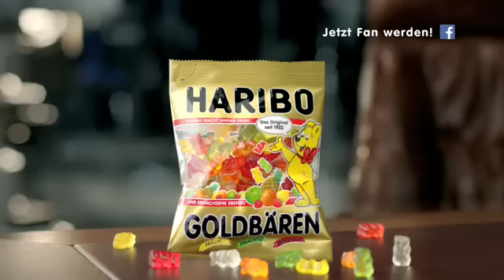HARIBO GOLDBÄREN WAHL 2013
Dieser TV-Spot möchte in der für HARIBO typischen Art & Weise -- humorvoll und mit einem Augenzwinkern -- daran erinnern, dass jeder Einzelne die Möglichkeit hat, Einfluss zu nehmen, indem sie/er das Wahlrecht in Anspruch nimmt...

Taucht ein in die bunte Welt von HARIBO auf unserer Homepage. Hier findet Ihr alles rund um Fruchtgummi, Lakritz, Kaubonbons und viele weitere Süßigkeiten von HARIBO:

Und wenn Ihr den HARIBO Goldbären immer dabei haben wollt, findet Ihr hier die HARIBO App:

Hier seht Ihr die bunte Welt von HARIBO in fröhlichen, leckeren und farbenfrohen Bildern:

Die HARIBO Produktpalette „Hier seht Ihr die vielfältigen Süßigkeiten aus Fruchtgummi, Lakritz, u. v. m., die nur HARIBO Euch bieten kann"

Thomas Gottschalk und der HARIBO Goldbär -- zwei echte HARIBO-Ikonen „Hier seht Ihr alle Videos aus mehr als 20 Jahren Werbe-Partnerschaft zwischen HARIBO und dem Star-Entertainer Thomas Gottschalk"

HARIBO Werbung im Laufe der Zeit „Von der ersten HARIBO Reklame bis zum neuesten HARIBO Werbespot"

Die Geschichte des HARIBO Goldbären „Hier könnt Ihr Euch die Entstehungsgeschichte der einzigartigen Fruchtgummi-Ikone ansehen, die Groß und Klein Freude bereitet"

HARIBO Dokus - Unser Familienunternehmen, eine interessante Erfolgsgeschichte „Hier könnt Ihr alle Videos über das Unternehmen und die Geschichte von HARIBO ansehen"

Herzlich Willkommen in der bunten Welt von HARIBO, der Heimat der einzigartigen GOLDBÄREN und vieler weiterer köstlich-bunter Süßigkeiten! Bei HARIBO gibt es nicht einfach nur Gummibärchen, sondern GOLDBÄREN. Das ist ein großer Unterschied, denn GOLDBÄREN stehen seit Jahrzehnten für eine einzigartige Kombination aus Freude, Geschmack und Qualität. Welche Gummibärchen könnten diesem Anspruch besser gerecht werden, als das Original HARIBO GOLDBÄREN?
„HARIBO macht Kinder froh und Erwachsene ebenso" -- für HARIBO ist das nicht nur ein Motto, sondern ein Versprechen, das wir täglich auf´ s Neue mit unserem Fruchtgummi, Lakritz, Weingummi und vieler weiterer Köstlichkeiten einlösen. Ob Schlümpfe oder Kirschen, Süßes oder Saures, fruchtig oder würzig, weich oder fest, mit Salz oder Zucker garniert -- HARIBO bietet eine schier grenzenlose Vielfalt an Formen, Farben und Geschmacksrichtungen. Ananas, Orange, Erdbeere, Apfel, Zitrone, Himbeere, Cola, Melone, Rhabarber und so weiter, und so weiter -- hier ist garantiert für jeden Geschmack etwas dabei. Präsentiert wird die bunte Angebotsvielfalt vom sympathischen HARIBO Goldbären und vom langjährigen HARIBO Werbepartner Thomas Gottschalk. In dieser Kombination ist Spaß und Freude garantiert. Hunderte von unterhaltsamen Werbe- und Doku-Filmen sind in der fast 100-jähirgen Erfolgsgeschichte von HARIBO entstanden.
Wir laden alle Besucher herzlich ein, hier in die bunte Welt von HARIBO aus fröhlich bewegten Bildern einzutauchen...